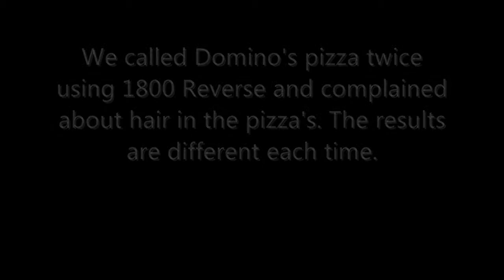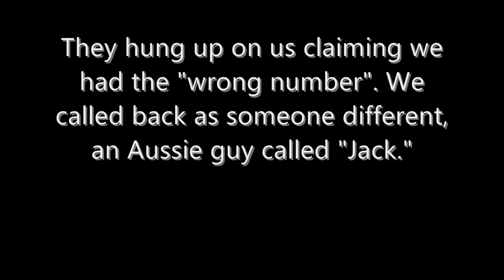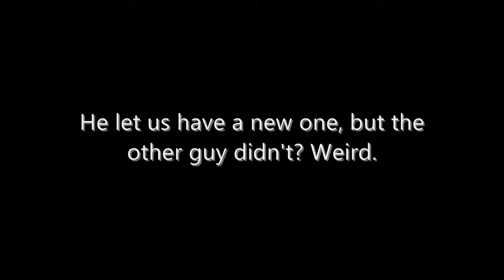Call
We call pizza hut on two occasions using 1800 Reverse. The first time we ask for a refund, we get refused. The second time however is accepted. Could pizza hut be racist?